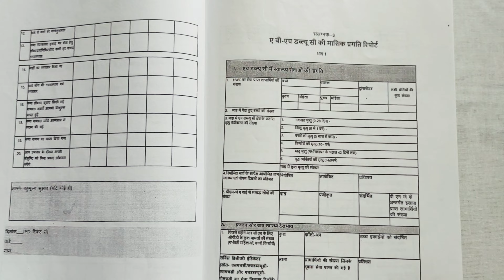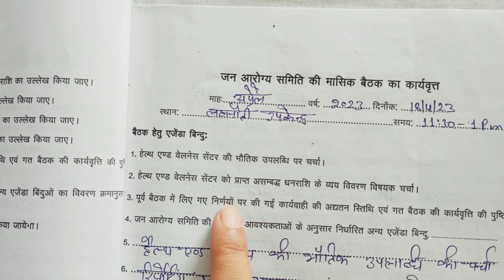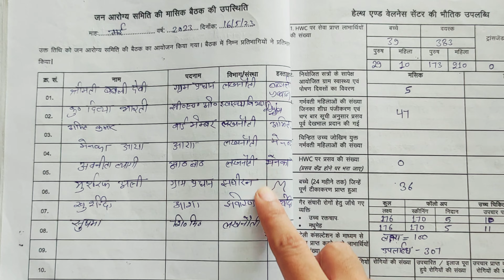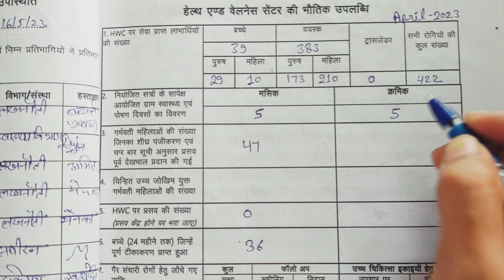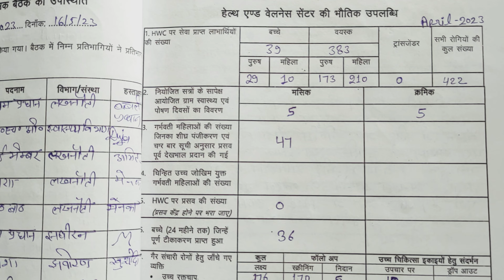जन आरोग्य समिति बैठक लिखने का तरीका||CHO/ANM/ Part -3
How to write the Jan arogya smiti baithak, how to write the agenda of committee,and goals of Jan arogya samiti .

Hey guys ! I am here with you a very informative vedio about JAS meeting ,how to write agenda ,goals and get the best way to wrote JAS meeting .